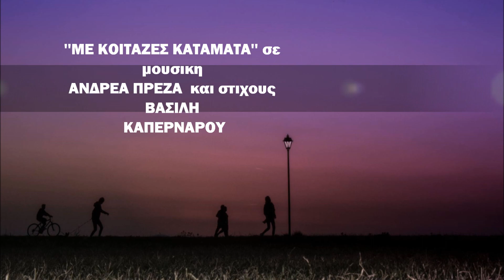ΜΕ ΚΟΙΤΑΖΕΣ ΚΑΤΑΜΑΤΑ'' ο ΜΙΧ. ΒΙΟΛΑΡΗΣ τραγουδα ΒΑΣΙΛΗ ΚΑΠΕΡΝΑΡΟ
Ενα πολυ καλο τραγουδι, μεταγενεστερο σε σχεση με το μεσο ορο ,των οσων ανεβαζω. Την μουσικη εγραψε ο συνθετης και φιλος ΑΝΔΡΕΑΣ ΠΡΕΖΑΣ και τον στιχο ο δικηγορος -στιχουργος, ΒΑΣΙΛΗΣ ΚΑΠΕΡΝΑΡΟΣ .Κυκλοφορει στον δισκο το 1981 ,''ΤΟ ΓΑΙΤΑΝΑΚΙ ΤΗΣ ΖΩΗΣ '' Τιτλος ''ΜΕ ΚΟΙΤΑΖΕΣ ΚΑΤΑΜΑΤΑ'' ερμηνεια ΜΙΧΑΛΗΣ ΒΙΟΛΑΡΗΣ. Το τραγουδι ειχε προβληθει και στην τηλεοραση σε εκπομπες του Γ.ΠΑΠΑΣΤΕΦΑΝΟΥ ,για το Ελληνικο τραγουδι.Το ''ΓΑΙΤΑΝΑΚΙ '' ηχογραφηθηκε αφοτου ξαναγυρισε μετα απο 8 χρονια στην ΛΥΡΑ ο συνθετης!Θα πρεπει να πω οτι σε απειρες συζητησεις που καναμε για πολλα ,στον δισκο αυτον ξεχωριζε το τραγουδι ''ΒΡΕ ΔΗΜΗΤΡΗ '' Στοιχεια που γραφονται για πρωτη φορα.!. ΜΑΝΟΣ ΝΙΚΗΤΟΓΛΟΥ